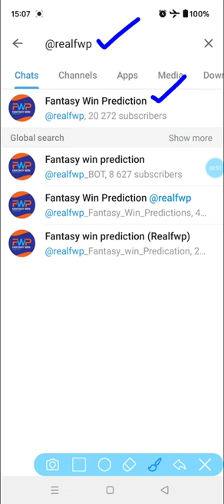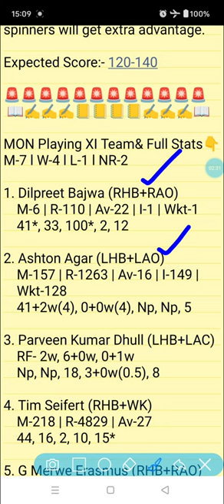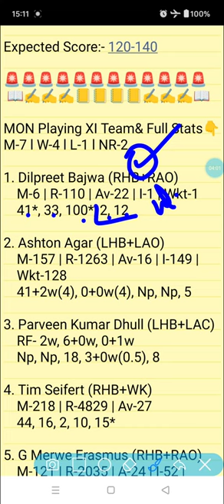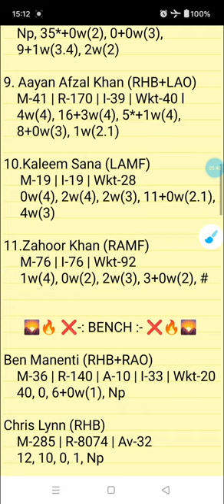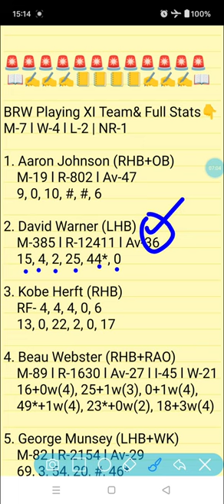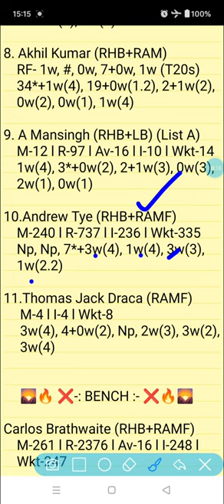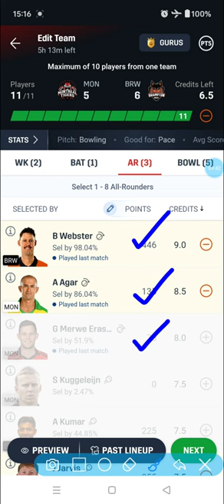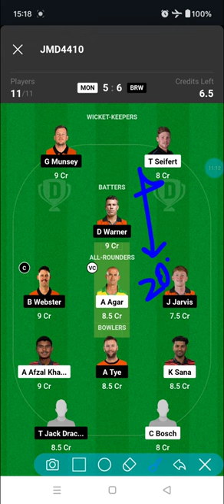MON vs BRW Dream11 Prediction | MON vs BRW Dream11 Team | mon vs brw today 1st canada gt20 match l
MON vs BRW Dream11 Prediction
mon vs brw dream11
MON vs BRW Global T20 Canada Team

Montreal Tigers vs Brompton Wolves 1st Qualifier GT20 Canada Match |
FWP Family
realfwp
Team Prediction
Match Prediction